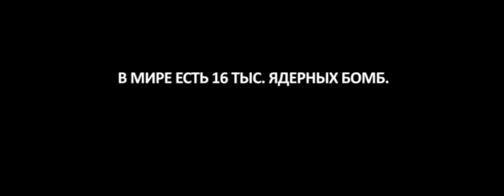El Presidente - (A Thousands Words) - Living World (Official Video)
In this world no stops
no where to relax
want to close my eyes
on this world but
I can't something's crushing me
politics, anarvas
creatures that have passed laws
the devil has gone down

[Chorus]
Why do something that's not supposed
to be in the world
something that breaks a line of light
transcends the laws of God

I Hate fucking anarov
in the dark walking
views to catch a ray of light
but there is no source
the President is the one who solves
all the problems of the country
but he can't solve one problem
anarmanvists
as he drowned in it

Композиция  El Presidente

Исполнитель  Living World

Альбом  A Thousands Words

Writers Khan Shtorh, Richard Freeman, Alexander Glazyrin, Aleksandr Alekseev, Saweliy Ivinikhin, Ann Czu, Egor Egorov, Alena Trofimova

Лицензиар  "WMG (от лица компании "Warner Records Label"); Soundrop, LatinAutor, Clideo"